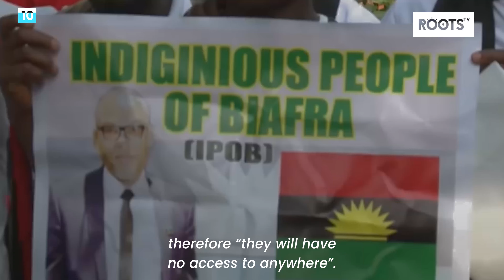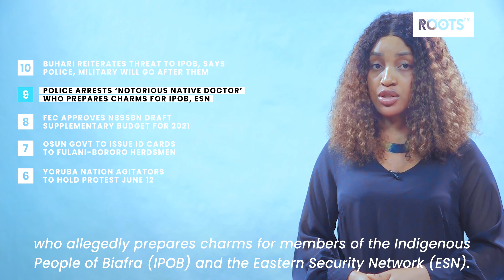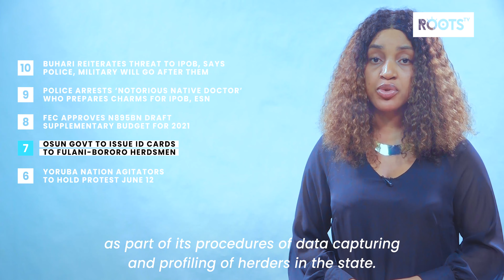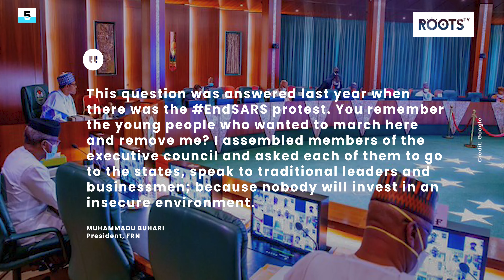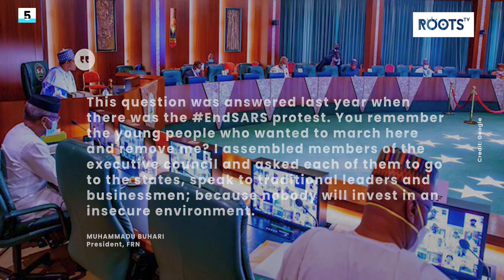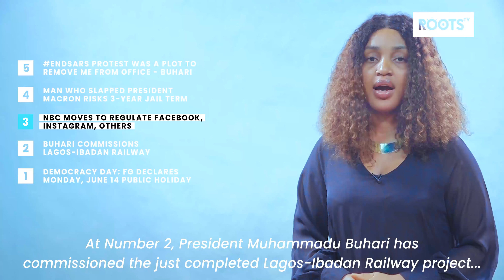rootstv.nigeria Roots TV What's Happening? | June 10, 2021